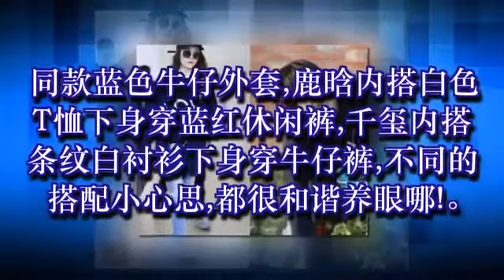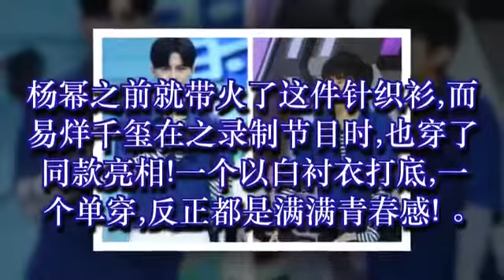大佬撞衫，不分男女老少！易烊千玺撞衫是要撞完整个娱乐圈吗？